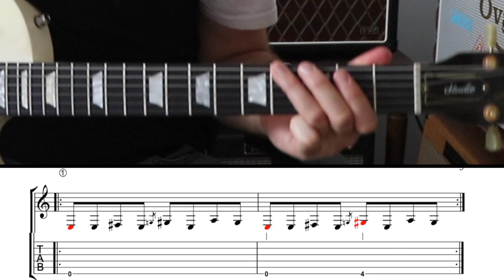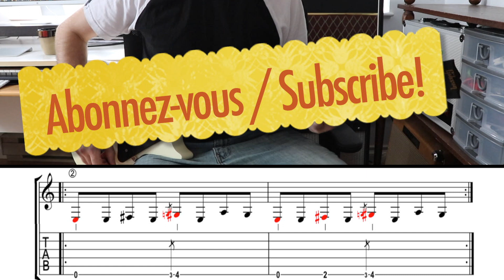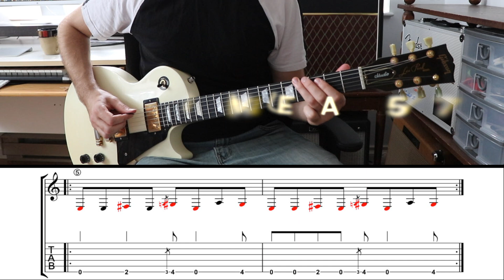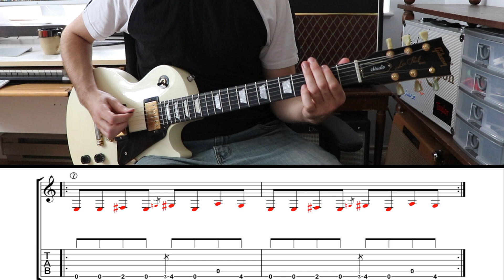Peter Gunn (Riff) TUTO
Voici un tutoriel du riff Peter Gunn des Blues Brother. Cette méthode d’enseignement demande une certaine adaptation, mais elle est très efficace pour développer le sens du rythme chez l’apprenant. Elle demande aussi à celui-ci d’arriver à regarder l’écran et ses doigts en même temps.

Une liste bien garnie de tutoriels de riffs est disponible au lien suivant :